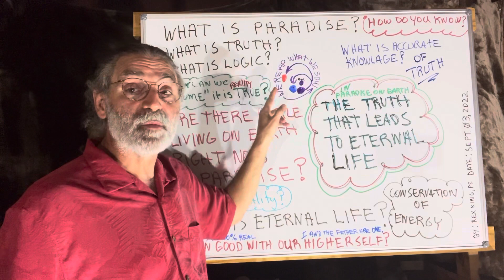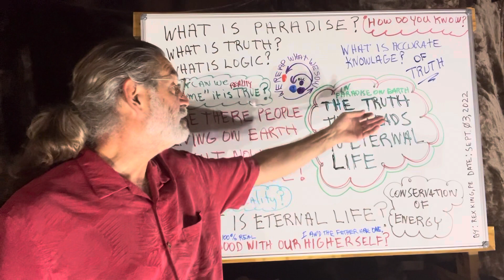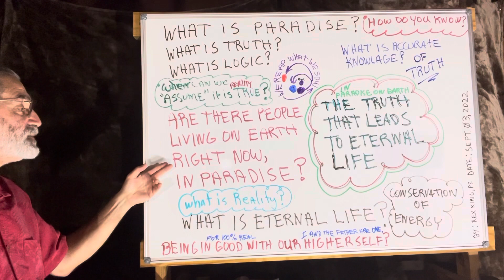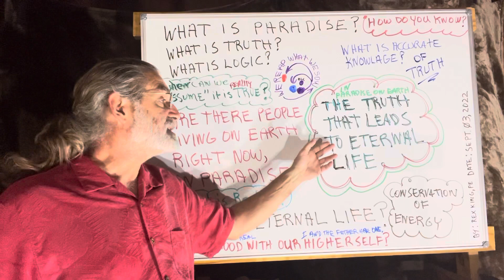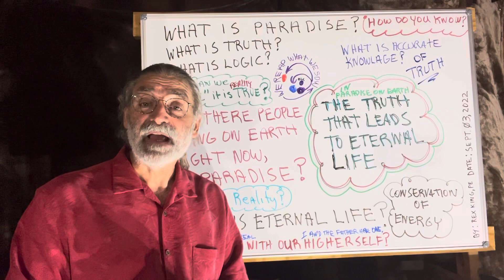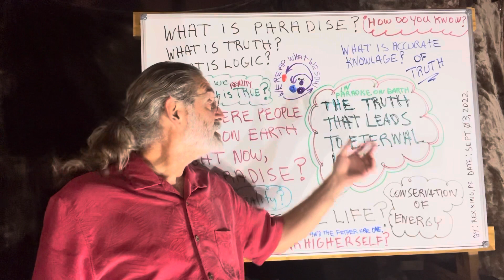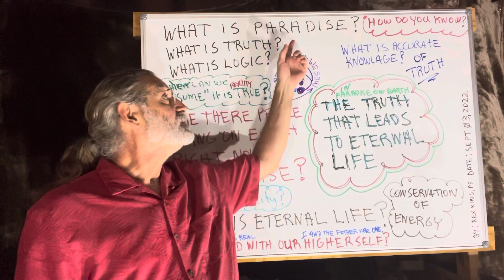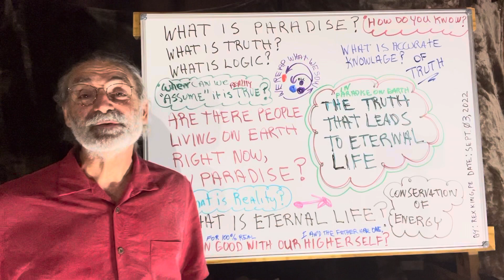The Path to the Truth that Leads to Eternal Life@contemplatingwithamaster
A relaxed discussion regarding the truth of the statement -  the truth that leads to eternal life in paradise on earth - as used by Jehovah’s Witnesses as a central point of their teachings.￼ ￼

Everyone who has been taught by Jehovah’s Witnesses and believes in this statement should understand it accurately and logically and the power to make it true is in the hands of each individual witness.

By Rex King